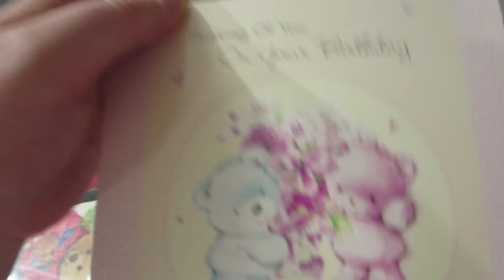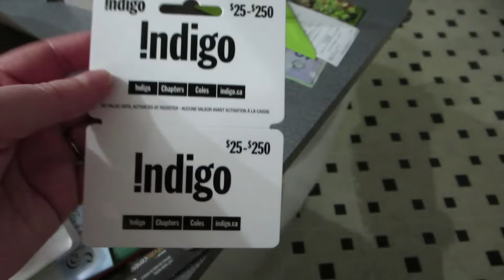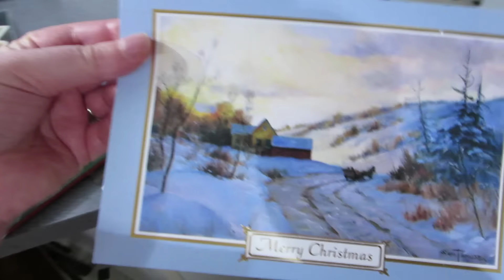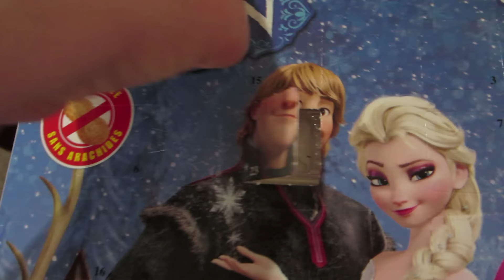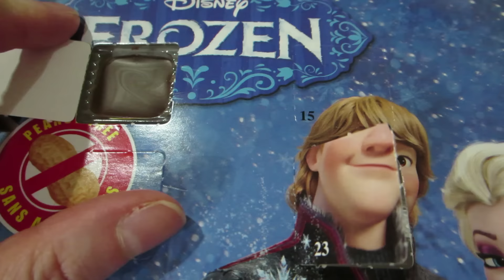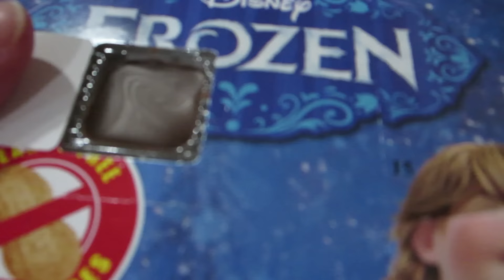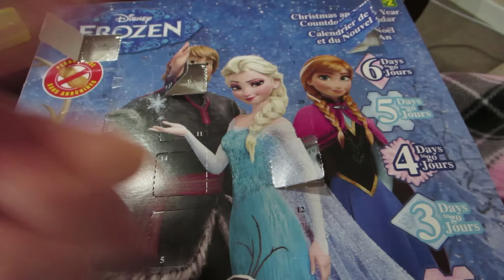Elfie with Brittany - In My Shoes Ep. 130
Krystle A
Scarborough, ON
M1W 3Z2
Canada

Why am I obsessed with monkeys?

"Almost Summer" (30 second version) from Free Stock Music